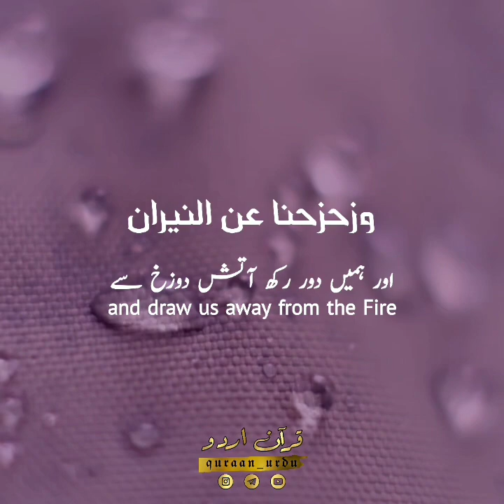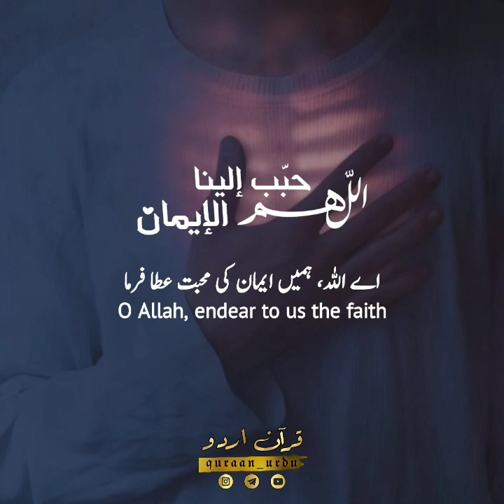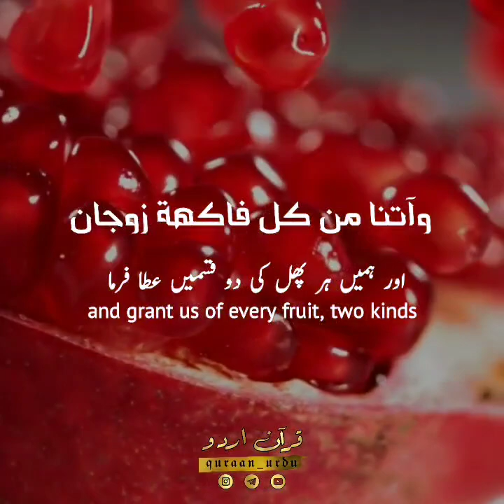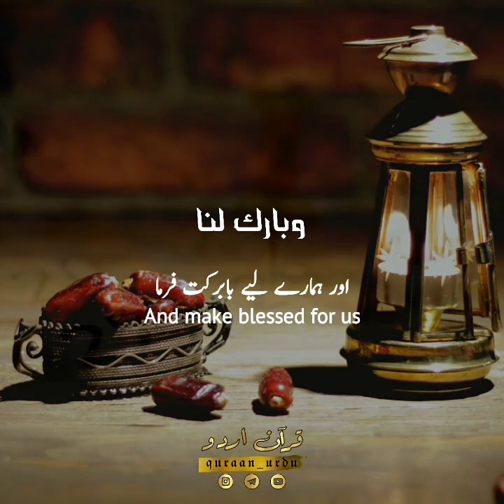11 March 2024